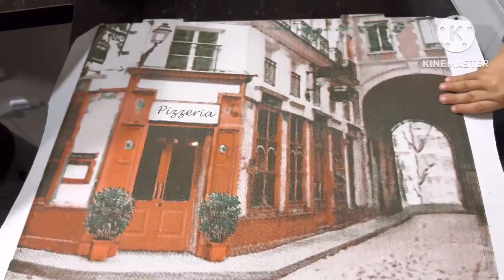США|Счастья Вам мои хорошие в Новом Году!🎄🎄🎄жизньвамерике